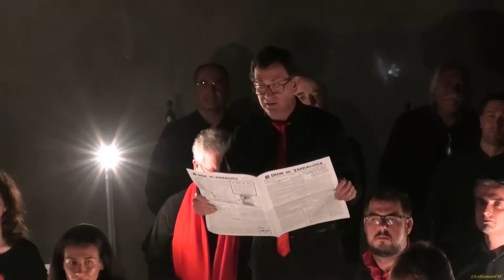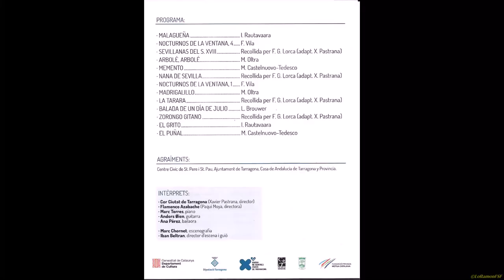LORCA A TARRAGONA: EL LLIBRE PERDUT.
“Al novembre de 1935 Lorca visitava, per segona vegada, la ciutat de Tarragona, que el deixà tan meravellat com per, segons ell, escriure un llibre.
Malauradament, el poeta fou assassinat  per los franquistes vuit mesos després.

Flamenco Azabache i el Cor Ciutat de Tarragona juntament amb Ana Pérez, reten un acolorit homenatge a aquest referent de la literatura mundial”.

1 de juny 2019, dissabte, a les 20h.
Centre Cívic de Sant Pere i Sant Pau.
Tarragona.